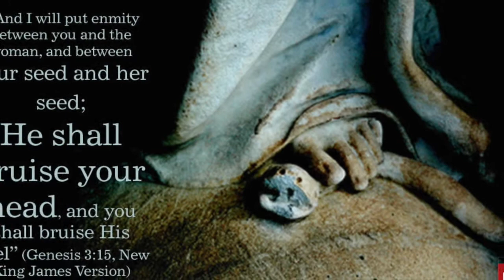The Messiah Series trailer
Many would've  heard the name Messiah or Christ, that is derived from the Hebrew word Mashiach which means ANOINTED. This teaching series addresses the  whole issue of the need , purpose , promise and fulfilment of the Messiah and His Identity from the basic in quite a length and the Time frame within which the specific prophecies has to be fulfilled.